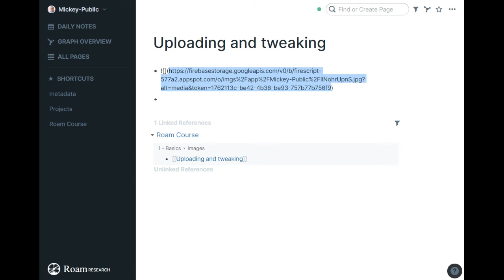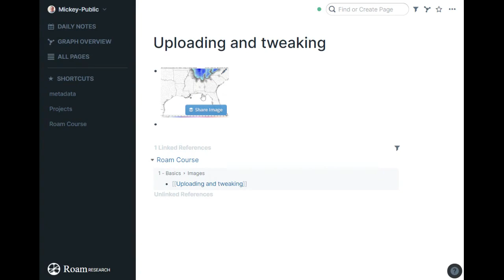Making the most of Roam Research: Basics: Working with images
Lesson 6/20 in our free course about getting more out of Roam Research.

This video is an overview of working with images in Roam Research.